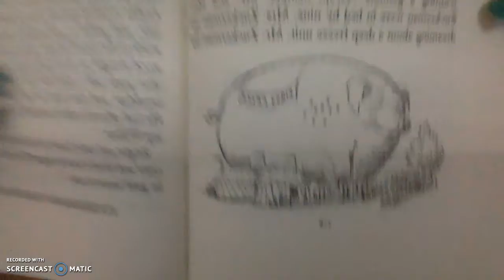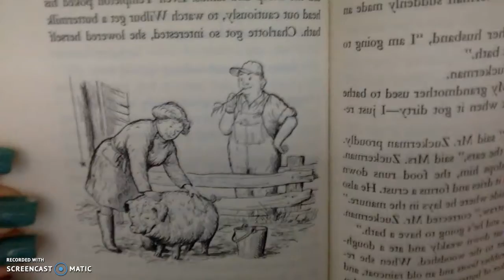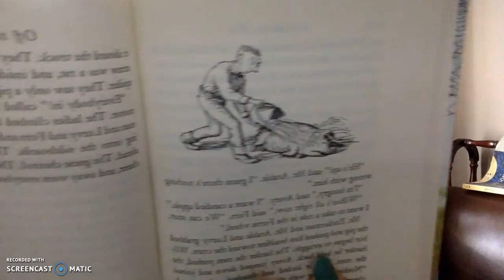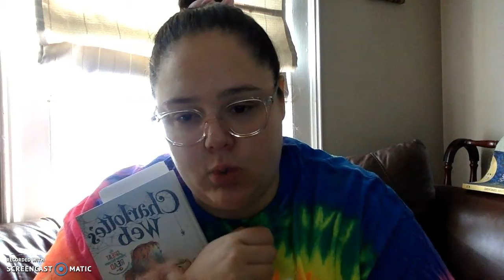Chapter 16 Charlotte's Web